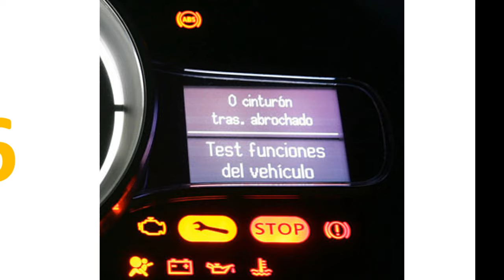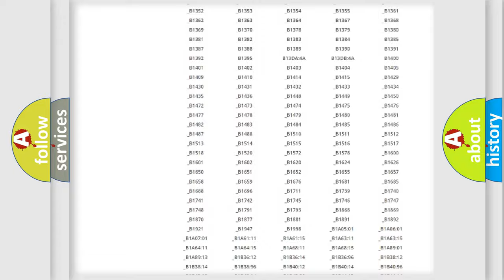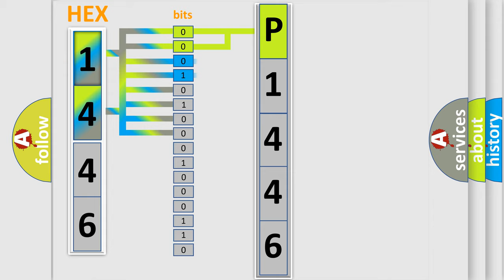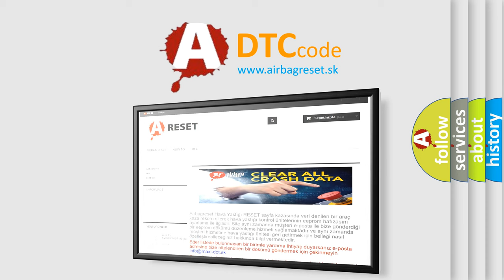DTC Mazda P1446 Short Explanation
Contents:
0:21 Basic DTC analysis according to OBD2 protocol standard.
1:48 Insight into programming
2:58 A diagnostically understandable description of the Diagnostic Trouble Code
3:05 Basic error definition

Make:
Mazda
Code:
P1446
Definition:
ECU LS Bus Off
Description: